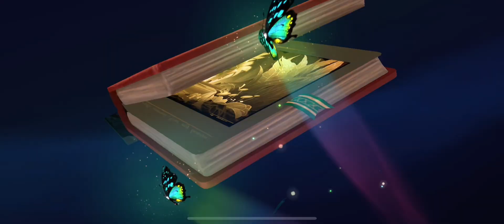Free Legendary & Epic Skins & Heroes : Mobile Legends : Any of your favorite skin here?